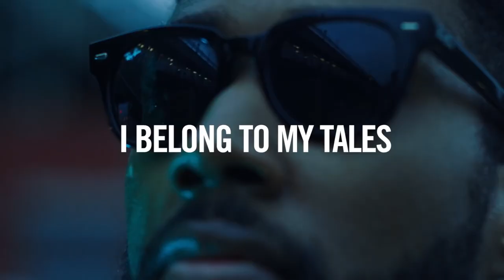ACCESORIOS CAROS: ¿CUÁLES VALEN LA PENA?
HAY ALGUNOS ACCESORIOS QUE SON CAROS, PERO VALEN LA PENA PORQUE TE DURARÁN AÑOS, Y PORQUE TE DISTINGUIRÁN DE LOS DEMÁS. ACOSTÚMBRATE A ELLOS.

00:00 Introducción
01:24 Cartera de piel
02:14 Fragancia
02:37 Un llavero
03:03 Gafas de sol
03:26 Encendedor

Visita nuestro sitio asociado de Amazon para productos de tu interés: